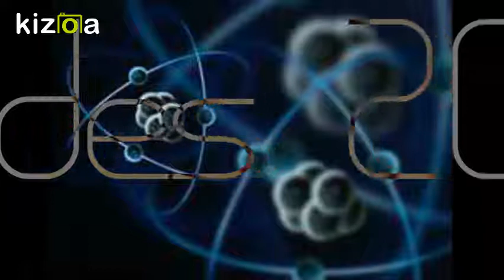Kizoa Movie - Video - Slideshow Maker: Shuffle X Bill Rhodes 2018